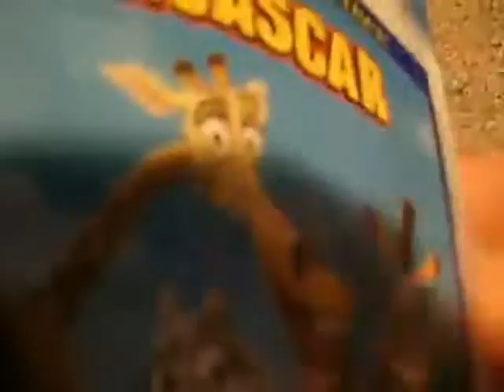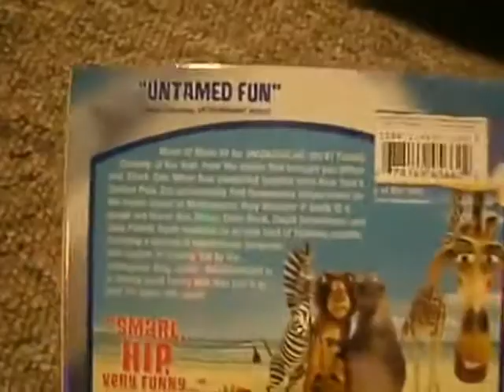Madagascar DVD Unboxing Reversed